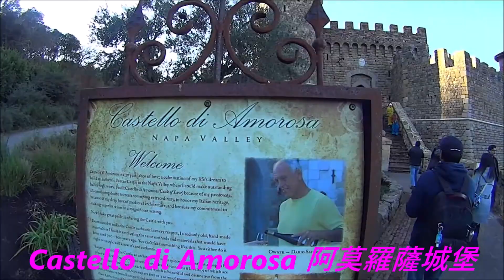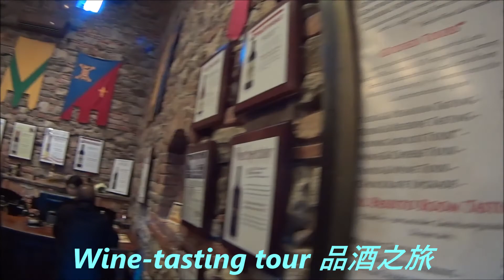Napa Valley, California, U.S.A.美國,加州,納帕谷 2016 January 1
Napa Valley,
California, U.S.A.
美國,加利福尼亞州,納帕谷